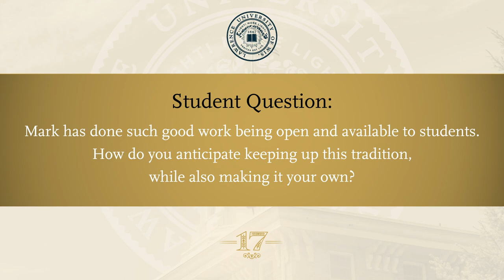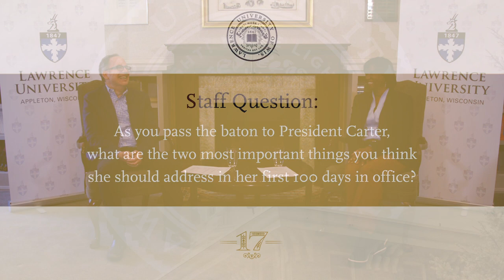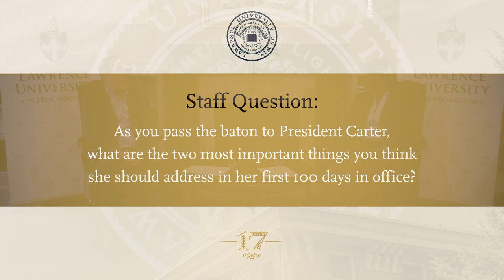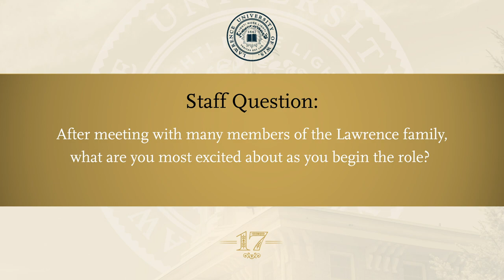A Conversation with Presidents Laurie A. Carter and Mark Burstein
Lawrence’s 16th and 17th presidents recently had the opportunity to spend time together on campus. They discussed everything from their hopes for Lawrence, their respect for presidential history and their personal and professional journeys, to Meatless Mondays. They also answered questions from Lawrentians along the way.